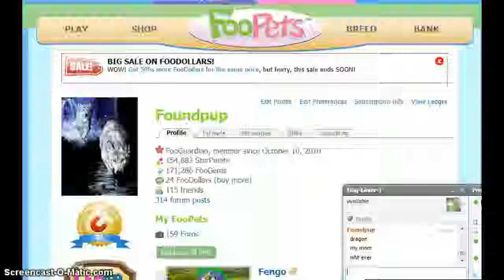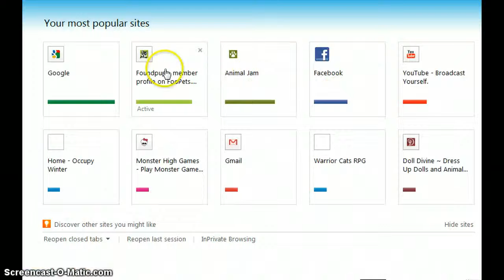The story of a dragon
ICE DRAGON